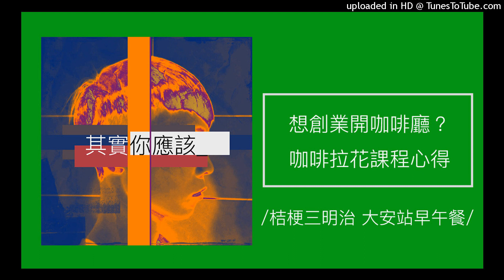870【其實你應該】想創業開咖啡廳卻不知道怎麼入門？咖啡拉花課程心得分享！（桔梗三明治 大安站早午餐）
【其實你應該】想創業開咖啡廳卻不知道怎麼入門？咖啡拉花課程心得分享！

人生難免有那麼一時半刻，突然覺得自己每天都在鬼打牆，生活卡關，每天就是不斷輪迴，毫無長進的感覺，有這樣的狀態現蹤時，那就請你去學東西，就能稍稍壓抑或是消除這項不必要的焦慮！這次，就來分享學習「咖啡拉花」的課程心得分享！